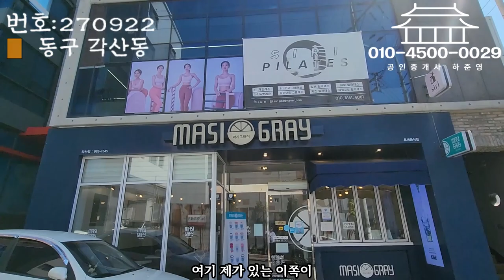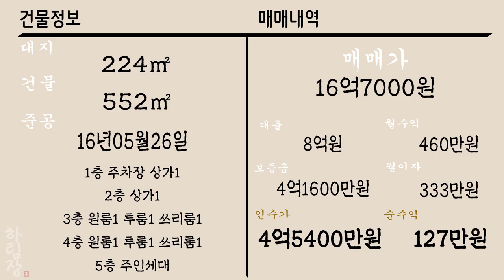[하팀장]대구상가주택매매 카페,필라테스 입점 된 상가주택 "이케아" 확정으로 동네 분위기 업그레이! 거주자 추천 매물입니다.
-이케아 확정으로 분위기 한층 업그레이드! 거주자 추천매물입니다.

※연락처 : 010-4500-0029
※카카오톡 ID : 45000029 (검색)
※해당영상 매물번호:270922

▶소재지 : 대구광역시 동구 각산동 370-1
▷면적 : 대지 224㎡ / 연면적 552㎡

▶거래형태 : 매매
▷거래예정금액 :16억7천만원
▶중개대상물의 종류: 다가구주택

▷사용승인일 : 2016년05월26일
▶총 층수 : 지하 0층 / 지상 5층
▷주차대수 : 5대

▶방향[거실 기준] :남
▷입주가능일 : 2022년09월28일이후 협의가능
▶방수[근린생활시설 미포함] / 욕실수 : 방 11개 / 욕실 10개

▷관리비[청소비용,승강기 유지비용 등] : 매월 약 200,000원 예상

◆대표:沈民貞
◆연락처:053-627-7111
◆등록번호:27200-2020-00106